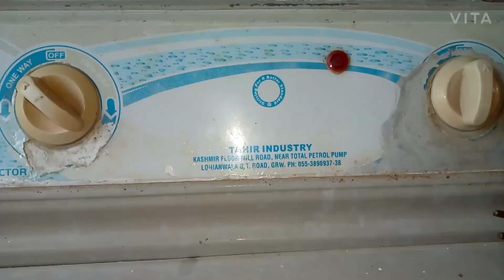aap log Dua zarur karna